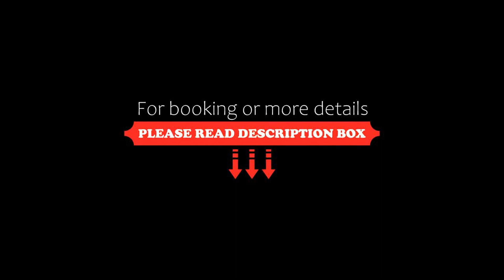Holiday Home Lustola a by Interhome, Luosto, Finland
About Property:
Holiday Home Lustola a by Interhome is situated in Luosto. The property is non-smoking and is set 3.3 km from Amethyst Mine.

The holiday home comes with a TV. The accommodation offers a fireplace.

If you prefer to cook in the comfort of your own place, you can make use of the kitchenette facilities, which include a dishwasher, a fridge and kitchenware.

Guests at the holiday home will be able to enjoy activities in and around Luosto, like skiing.
Property Type: Hotel
Address: 99555 Luosto, Finland
Searching For
1. Holiday Home Lustola a by Interhome - Luosto - Finland
2. Holiday Home Lustola a by Interhome - Luosto - Finland Address
3. Holiday Home Lustola a by Interhome - Luosto - Finland Rooms
4. Holiday Home Lustola a by Interhome - Luosto - Finland Amenities
5. Holiday Home Lustola a by Interhome - Luosto - Finland Offers and Deals
Audio Credit:
Track Title: Reasons To Hope
Artist: Reed Mathis